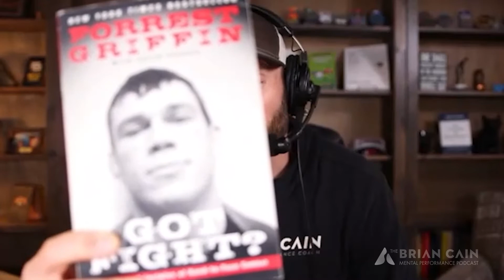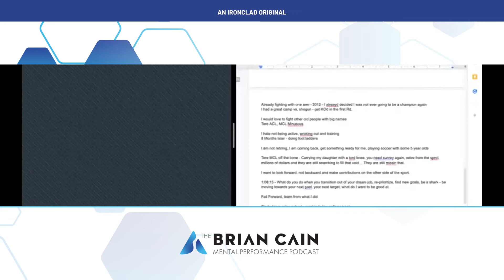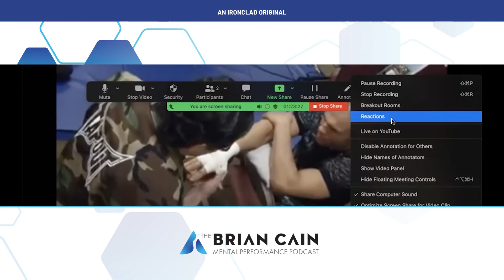Everyday Elite Performance Wisdom with Forrest Griffin, UFC Champion and Hall of Famer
In this episode of Mental Performance Daily, Brian sits down with UFC Hall of Famer, World Champion and MMA Icon Forrest Griffin. Forrest Griffin is a former UFC Light Heavyweight Champion and was inducted into the UFC Hall of Fame in 2013. He currently serves as the Vice President of Athlete Development for the UFC Performance Institute.

He’s the author of, one of the funniest books I have ever read, Got Fight, and was a former Georgia police officer before taking the world and the octagon by storm when he first rose to prominence after winning the first season of The Ultimate Fighter. In the tournament finals, he defeated Stephan Bonnar, live on Spike TV which is widely credited as sparking the success of the UFC.

In this podcast Forrest and I discuss:

✅ Going from being a nursing major to UFC Hall of Famer
✅ Battling Pre-Fight Nervous Energy and Channeling that Into Fuel
✅ How 💰 Starts Making Everything More Real
✅ Moving From Passion to Performance
✅ The Lessons Learned Form Forrest’s Rock Climbing Experience
✅ How The Great Ones Lose Themselves In The Details
✅ Faking It It Till You Feeling & The Power of Self-Talk
✅ Compartmentalization and separating who you are from what you do
✅ How Routines make doing the extraordinary ordinary
✅ Forrest's bathtub routine for eliminating negative self-talk & doubt
✅ How to learn from losing and using failure as positive feedback
✅ The importance of being a 🦈 & always hunting your next 🎯 w/ focus
✅ Failing forward and living what you are teaching so other listen

Please welcome to the Mental Performance Daily podcast, from Athens Georgia, by way of Las Vegas, Nevada, he is the former UFC Light Heavyweight Champion, The UFC Hall of Famer, Forrest Griffin.

You can engage with Forrest on Twitter and Instagram @ForrestGriffin

Be sure to join Brian’s email list so that you can stay updated and in the know when it comes to Brian and the forefront of mental performance training.

If you are a coach looking to master mental performance coaching, the missing link in your clients and athletes performance, join Brian’s MPM Coaches Insiders List and receive his best strategies for coaching mental performance and save $200 off his MPM Certification Course when it opens this fall.